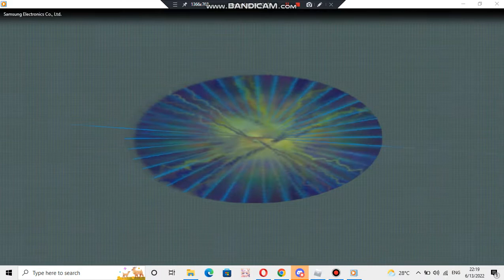Samsung ringtone: Sports life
device where this ringtone is found: Samsung SGH-F110